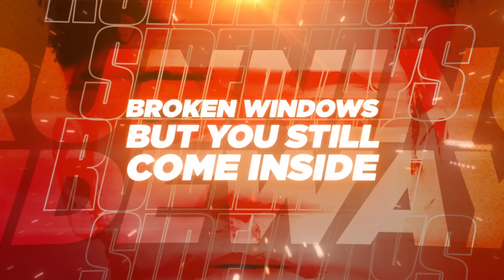Tyler Boone - "Running Sideways" B Martin Remix (lyric video)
The official lyric video for Tyler Boone's single "Running Sideways" B Martin Remix!